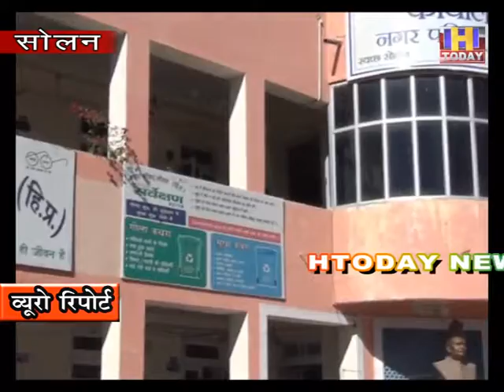अभी तक डिजिटल नहीं हुई सोलन की नगर निगम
देश के प्रधानमंत्री ने एलान किया था कि भारत को डिजिटल बनाया जाएगा लेकिन इस घोषणा को किए कई वर्ष बीत चुके है लेकिन अभी तक मुख्य  सरकारी कार्यालय भी डिजिटल नहीं हुए है  उदाहरण के तौर पर सोलन की नगर निगम  को लें  जहाँ आज भी सब काम कर्मचारियों द्वारा ही किया जा रहा है जैसे आज से दशकों पहले किया जाता है डिजिटल नाम की कोई योजना यहाँ आज तक आरम्भ नहीं की गई है